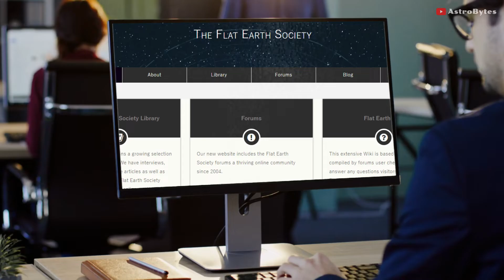What If the Earth Was Flat? What Would Happen?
The earth is a globe. This is a simple fact, that humans have known for thousands of years. This was confirmed, as soon as the soviet union launched the sputnik 1 satellite in 1957, and it circled around the earth. Nevertheless, a small group of people, still insist that the earth is flat. They are called the flat-Earthers. They have emerged online in recent years, and they seem to be having doubts about the most basic aspect of reality. Many flat-Earthers put a great deal of effort, into providing alternative explanations, for why the world behaves as if it's round. even though a spherical Earth, clearly fits the observations humans have made about the planet, over the last few millennia.

However, if Earth somehow was truly flat, it would not behave much like the planet we know today. In fact, humanity and everything else would be very much dead.

To shape a cosmic body into a disk, rather than a sphere, you've got to spin it very fast. Unfortunately, This would destroy the planet, by tearing it into tiny particles. In the 1850s, astronomer James Maxwell, showed mathematically that a solid disk-like shape, isn't a stable configuration in the universe, in work he conducted regarding Saturn's rings. Maxwell's research predicted that, Saturn's rings would be made of lots of small, unconnected particles. And he turned out to be right. His math also explains, why there are no planet-size disks floating around the galaxy.

Credit: NASA/ESA